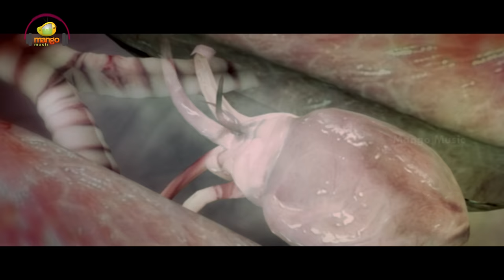Prabhas Yogi Movie Songs | Ye Nomu Nochindo Full Video Song | Nayanthara | VV Vinayak | Mango Music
Prabhas Yogi Movie Songs, Ye Nomu Nochindo Full Video Song on Mango Music.  Yogi / యోగి Super Hit Telugu Movie Starring Prabhas, Nayanthara, Sharada, Kota Srinivas Rao, Pradeep Rawat, Chalapathi Rao,Mumaith Khan, Venu Madhav & Others. Directed by V.V. Vinayak and Music by Ramana Gogula. Produced by P. Ravidranath Reddy.

Song Details :
Song: Ye Nomu Nochindo
Singer: Suresh
Lyrics: Ramajogayya Sastry

Movie Details :
Movie - Yogi
Cast -  Prabhas, Nayanthara, Sharada, Kota Srinivas Rao & Others
Director - VV Vinayak
Producer - P. Ravidranath Reddy

Lyrics in Telugu :

ఏ నోము నోచిందో ఏ పూజ చేసిందో పరమేశ నీ వరము పొంది
మురిసింది ఈ కన్నా తల్లి
తన శ్వాస తో బంధం అల్లి

నువ్వే ఇచ్చిన బిడ్డే దూరం అయి మోడయి మిగిలే ఈ తల్లి పరమేశ

తల్లి కళ్లలో పొంగే గంగా తో గుండె తడిసి పోయే జగదీశా

ఇటు వంటి తల్లినీకుంటే ఈషాతెలిసేది నీకు ఈ తల్లి గోషా
నీ కన్ను అది చుడదా ఈ కంటి తడి ఆరాధ

గుండె గొంతు గ అమ్మ అనే మాట తనకు చాలాయ మహాదేవా

తానే నేస్తమయి తోడయి పెంచిన తల్లి కొడుకుని ఓసారి కలిపేవా

చను బాల తీపి తెలిసుంటే ఈసా కనుగొందు వేమో ఈ పేగు భాష
చెప్పమ్మా నువ్వు పార్వతి
అమ్మ అంటే ఓ హారతి